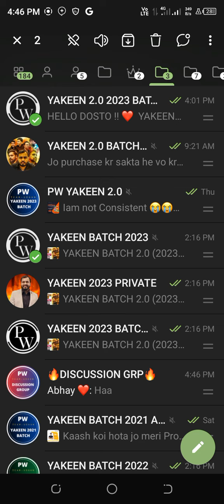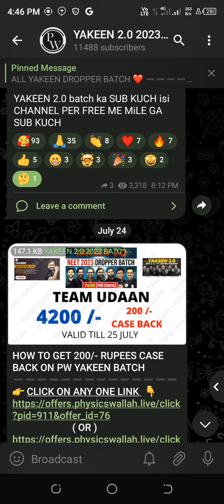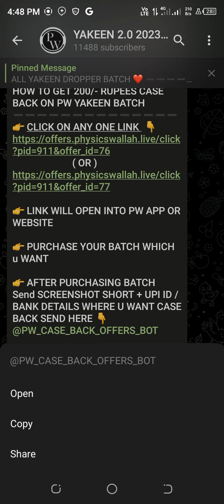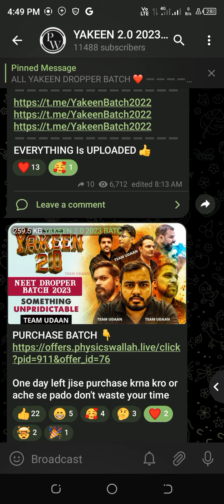free Yakeen 2.0 batch 2023😱😱 neet dropper batch neet 2023 yakeen batch 2023 lectures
ager kisi teacher ya alakh sir ko mere ese lec upload krne se koi bhi problem ho to pls sir or mam contact me muje batao apko kiya issue he ager hoga to me channel band kr dunga 🔥🔥